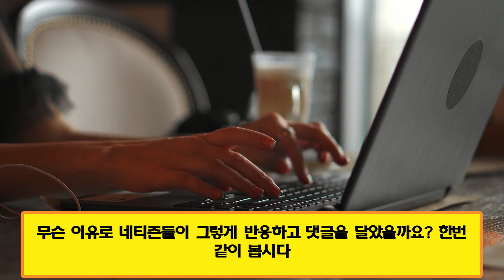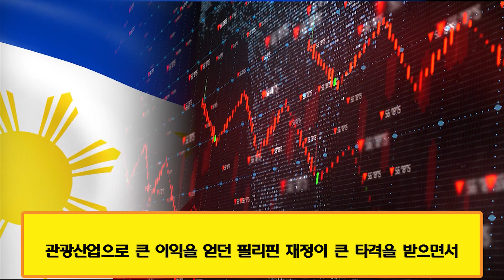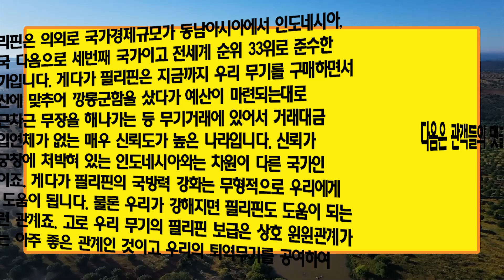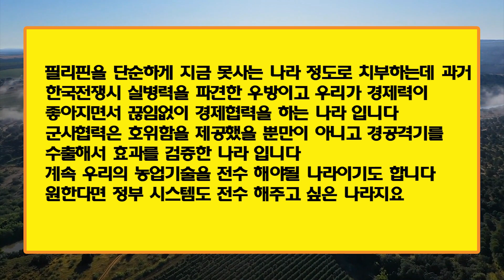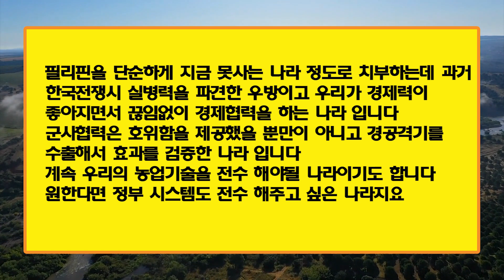필리핀 공군은 한국형 KF-21 전투기 탑재 | KF-2를 소유하려는 필리핀의 꿈이 이루어진다 | 중국이 인공섬이 완전히 파괴되는 것을 두려워하는 이유 [중국반응]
필리핀 공군은 한국형 KF-21 전투기 탑재!
KF-2를 소유하려는 필리핀의 꿈이 이루어진다.
중국이 인공섬이 완전히 파괴되는 것을 두려워하는 이유.